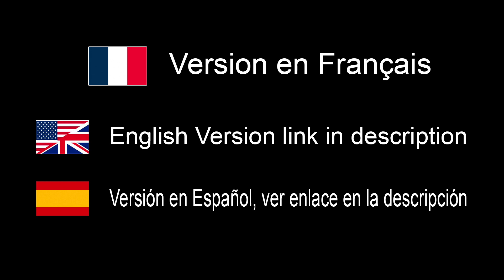Essai Panneaux LED RGB 660 de Neewer - EN FRANÇAIS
REMISE 15% avec code: GIBAUDERIC